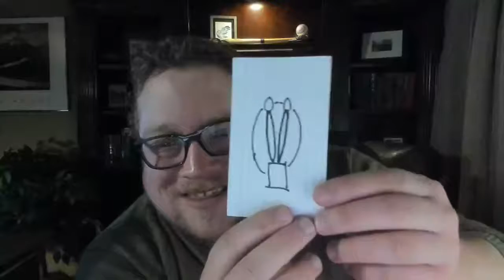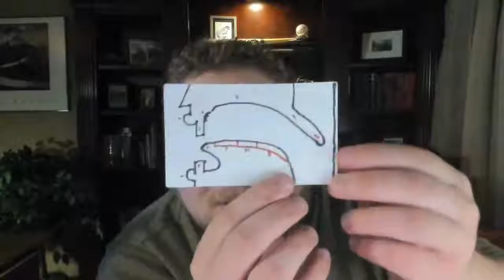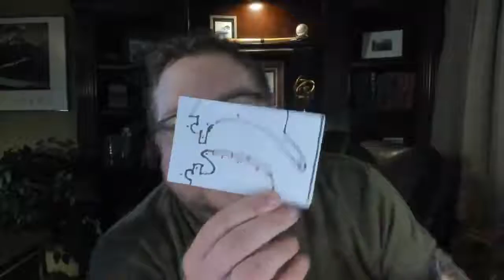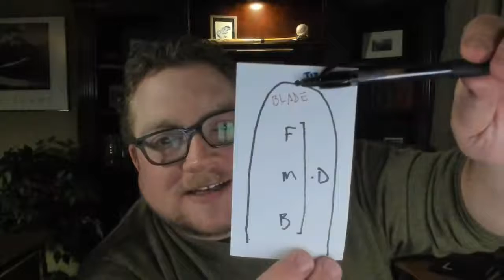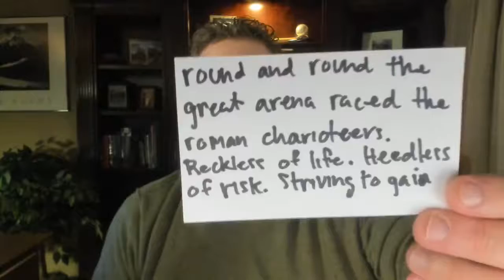5 12 20 Accent QandA with DCW Verified Dialect Coach Chris Lang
My weekly FB Live session from the Talent Managers for Actors (TMFA) Facebook Group.